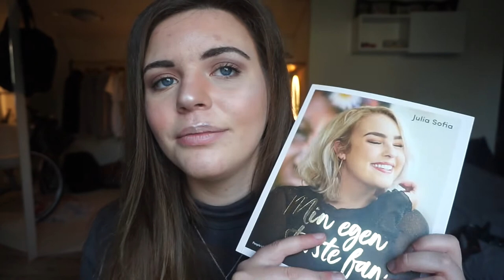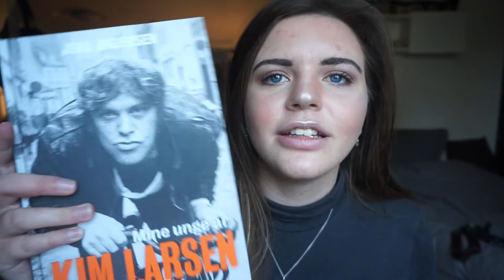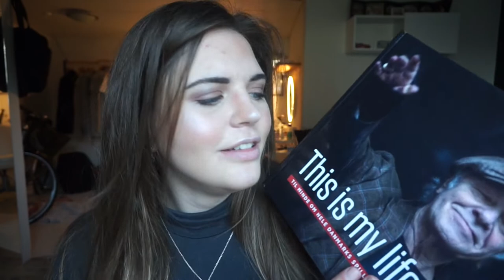Mine julegaver - 2018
LÆS FOR MERE INFORMATION ▼

Jeg håber I kunne lide denne video, hvis I kunne det må I meget gerne smide et like.

Tak fordi I så med, alt kærlighed til jer!

HUSK:
- Jeg uploader videoer hver mandag og fredag
MELLEM 16-17!

//Cecilie

⬇️Lidt om mig⬇️
Mit navn: Cecilie Ganderup
Alder: 18 år
By: Aalborg

🎥Om denne video 🎥
- Filmet med Sony A6500
- Redigeret i Imovie